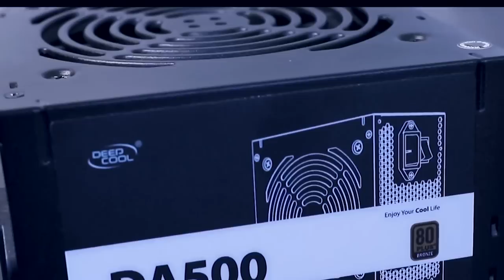FINAL FANTASY VII REMAKE - Resenha sobre a Demo do Jogo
-- Livros Recomendados
Gabriel Torres